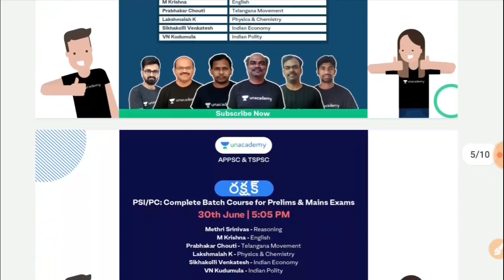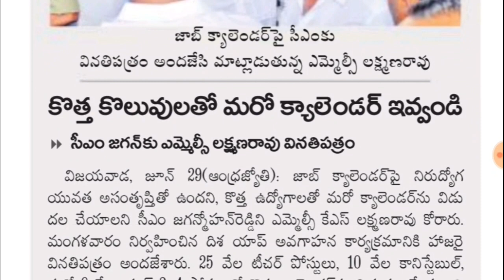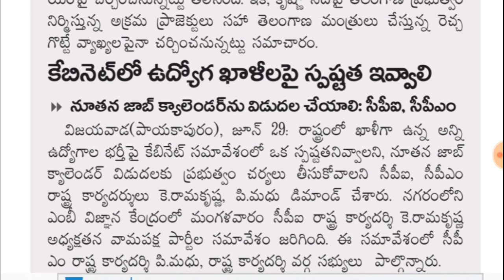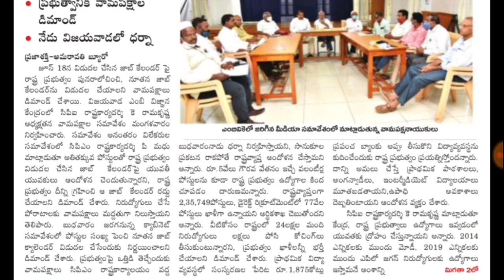నేడు AP కేబినెట్ బేటీలో జాబ్ క్యాలెండర్ పై చర్చ || AP Job Calendar Latest Update||APPSC Job Calendar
1. 12+2 Limited Subscription Offer

6. Daily T20 Test Series